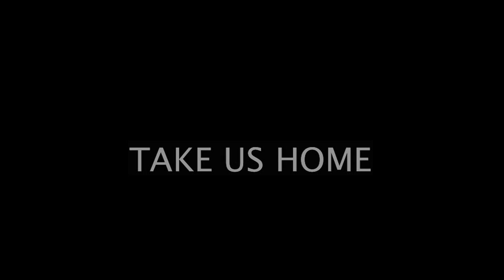Take Us Home Trailer.mov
It's a four-hour flight into their future. Until recently Fekadu and his family have been practicing Christians - though they are of Jewish heritage. Will they qualify for a new life in Israel? They have been waiting in Gondar, Ethiopia for ten years. Fekadu learns that he may go only if he leaves his adopted son, Worku behind